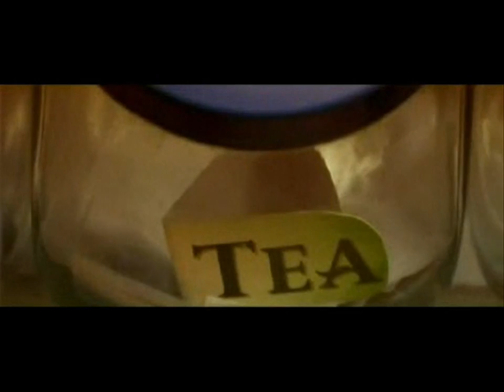Tea break, instrumental rock by Nigel holt.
This up tempo song was really fun to play,and listening to steve vai music really sets my imagination to writing my own music.